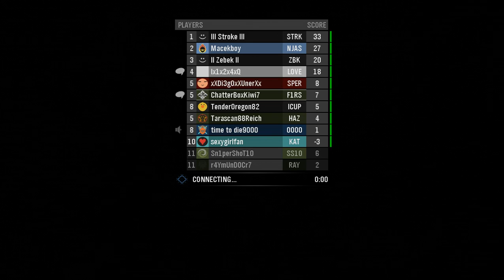Rank Up : Halo Reach (Noble) Part 3